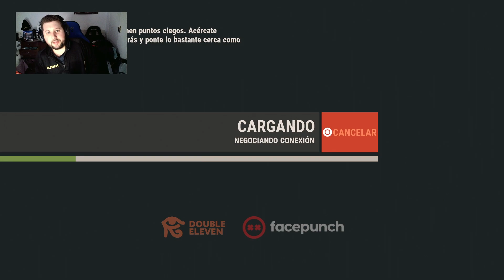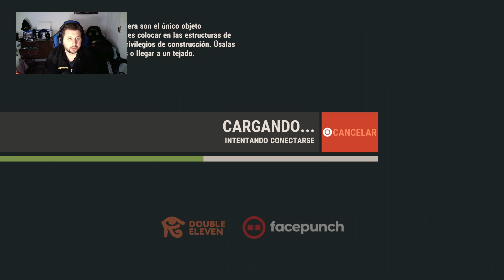2 NOOBS PERDIDOS CONTRA GUIRIS! CON @AlexMLG2k | RUST #1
ABRIR IMPORTANTE!

-Canal discord para subs:

ID PS4: FalKiiGamer   //    ID PS4 GTA ONLINE: FaLkiiGTA92

SKYPE: FaLkiiGamer

Gracias a todos craks!!!